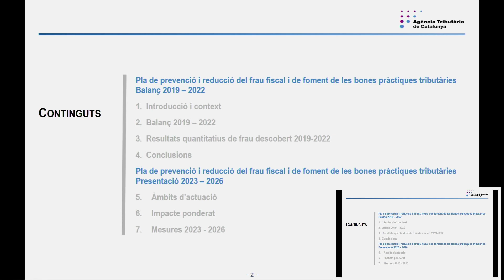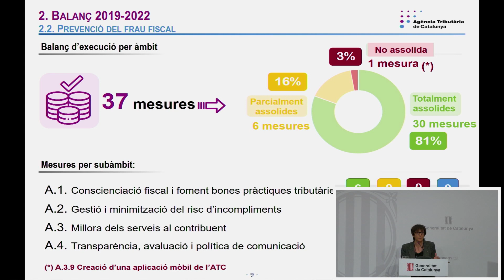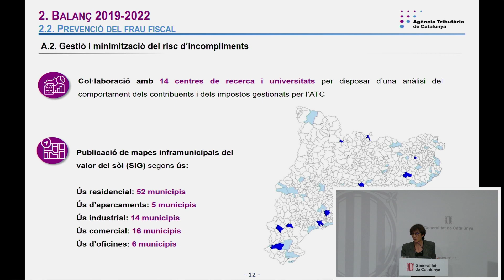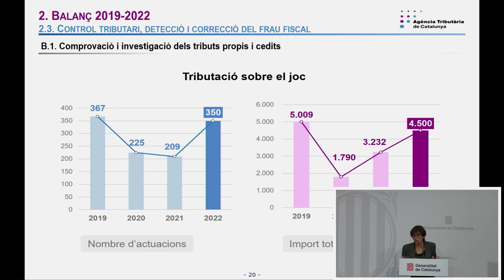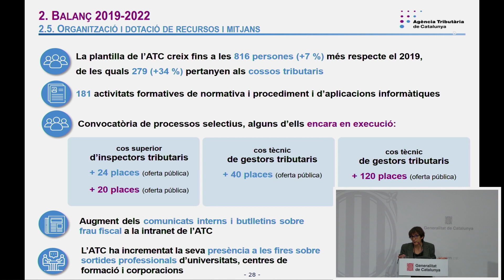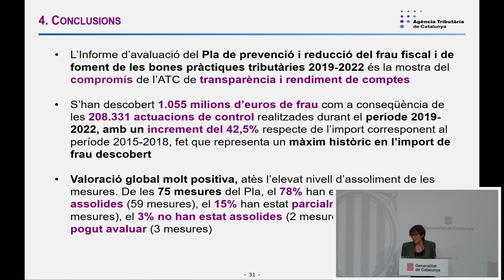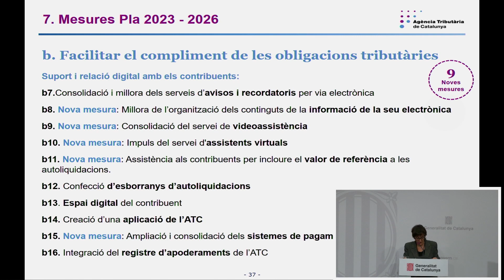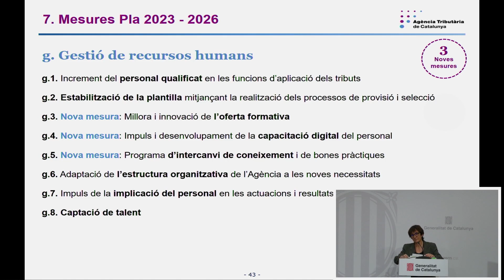Roda de premsa de balanç Pla de prevenció i reducció del frau fiscal 2019-2022.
La consellera Natàlia Mas Guix i la secretària d'Hisenda Marta Espasa compareixen en roda de premsa per fer balanç del ‘Pla de prevenció i reducció del frau fiscal i de foment de les bones pràctiques tributàries’ per al període 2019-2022.

00:00 - Intervenció de la consellera Natàlia Mas Guix

08:25 - Intervenció de la secretària d'Hisenda Marta Espasa

33:48 - Preguntes dels periodistes